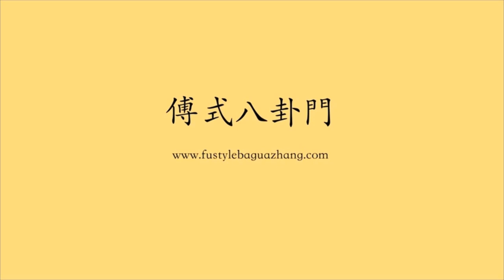傅式八卦大刀 － 傅式八卦門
傅式八卦大單刀
由本會學員  蔡偉然師傅演練

日期：2016年10月2日
地點：香港三棟屋博物館
主辦：香港非物質文化遺產辦事處